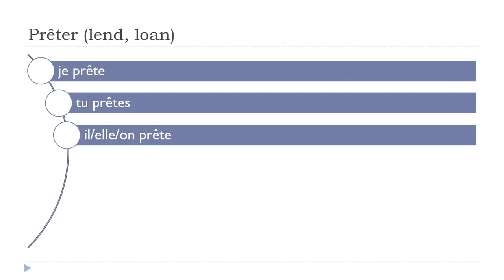Fransızca öğrenmek = Prêter # Indicatif Présent